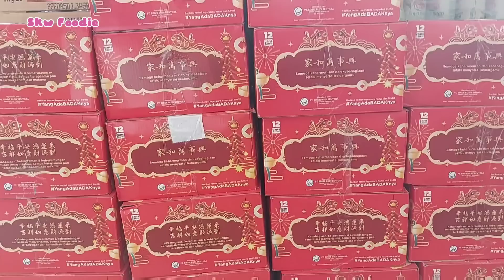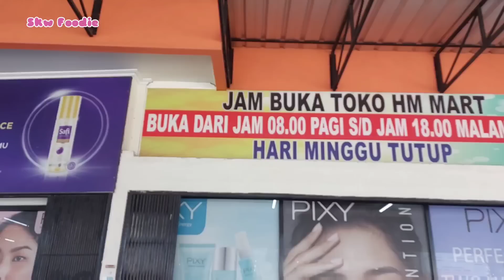Saatnya berbagi Hampers Imlek. Keliling toko2 murah di Singkawang.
Menjelang imlek kita keliling toko toko sambil membeli hampers untuk dibagikan kepada keluarga, saudara maupun teman2. Ternyata yang paling cocok dan paling banyak dibeli orang untuk dibagikan buat tahun baru ini ternyata Liang Teh Cap Badak. Kotaknya yang merah, cantik disertai ucapan imlek. Minumannya juga Liang Teh yang menyegarkan dan bisa membantu meredakan panas dalam. A must buy.